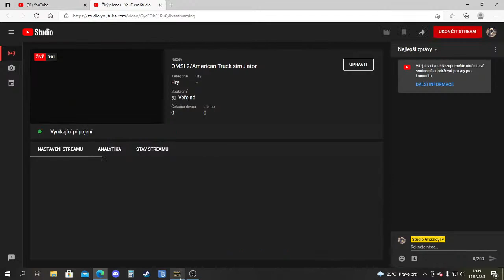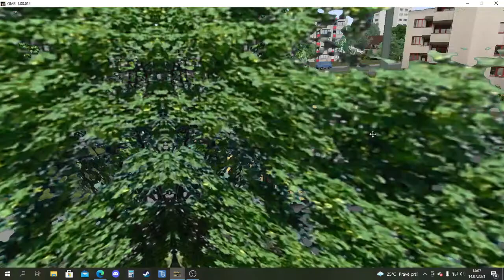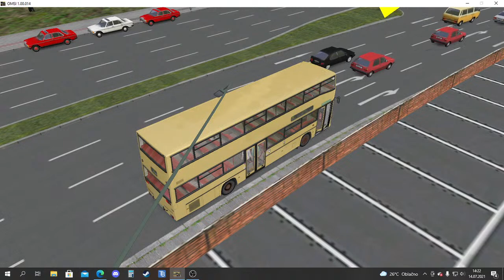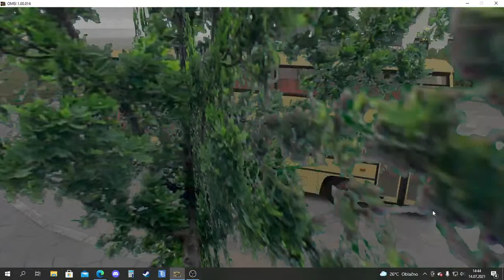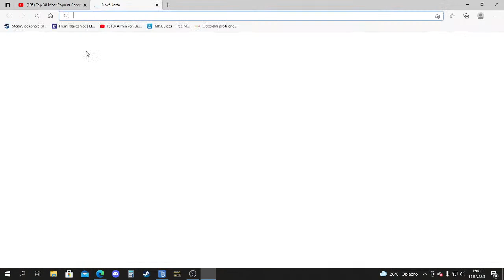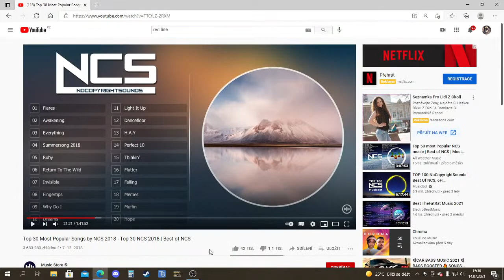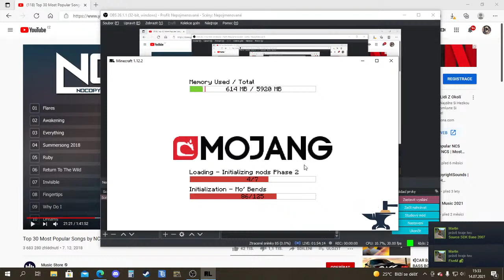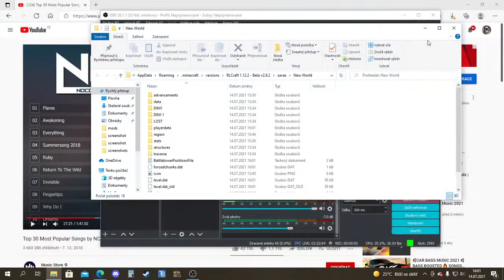OMSI 2/American Truck simulator